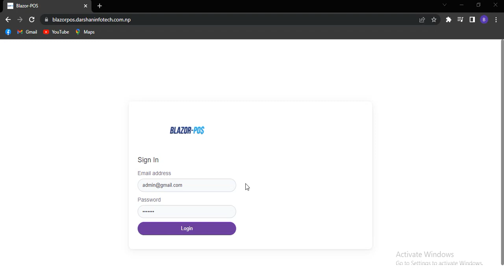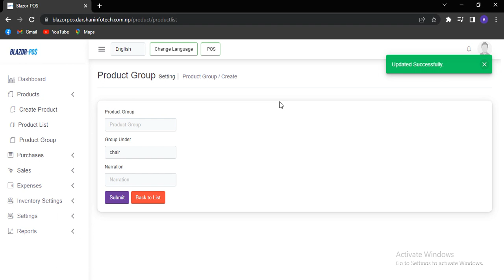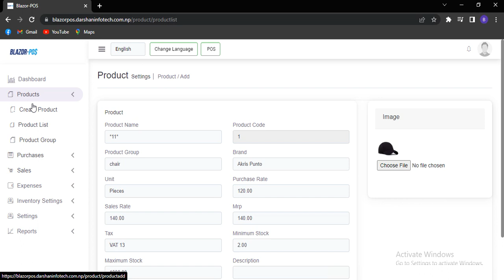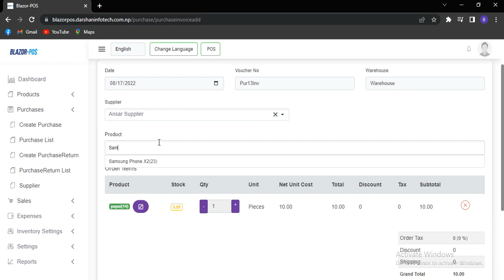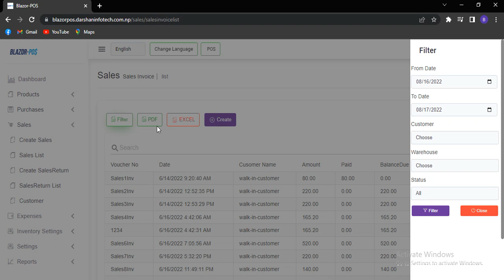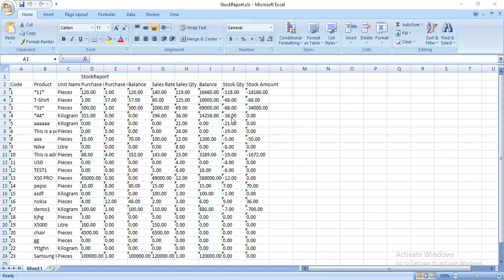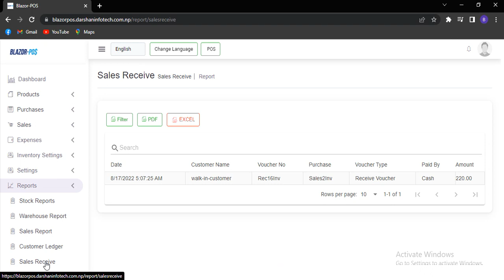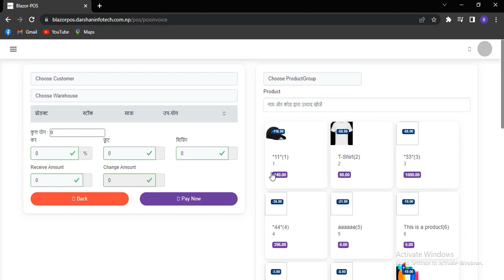Blazor Pos - Accounting & Inventory / Product / Shop With Full SourceCode(.Net 6.0 C# BlazorServer)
Blazor Pos -  Accounting & Inventory / Product / Shop / Company Management(.Net 6.0 C# BlazorServer)